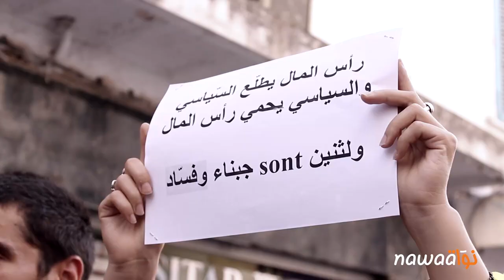مانيش_مسامح: الإحتجاجات متواصلة !